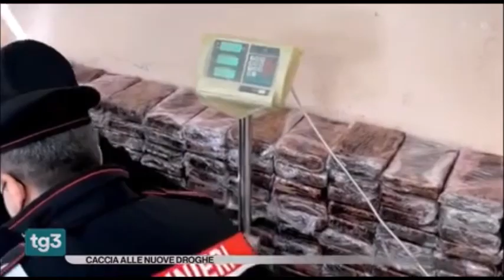Controlli antidroga nel porto di Gioia Tauro. Intervista a Maggiore (Direz. Centr. Serv. Antidroga)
Fonte: RAI 3 FUORI TG